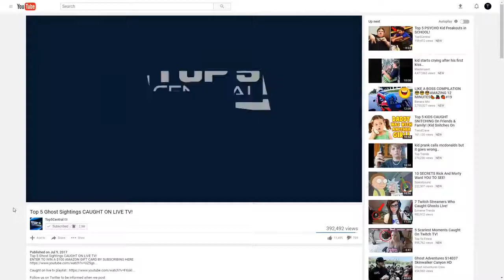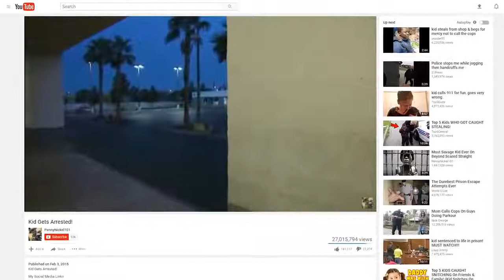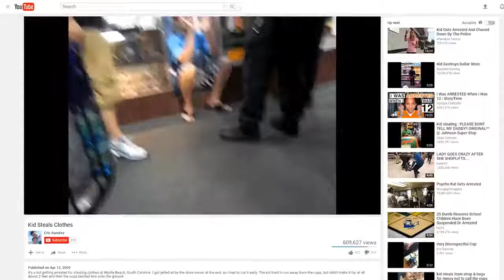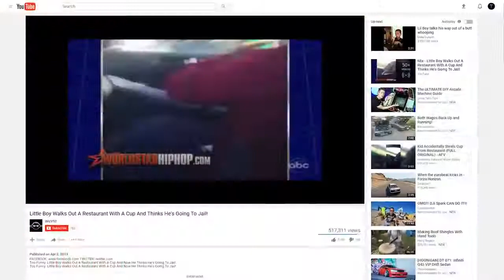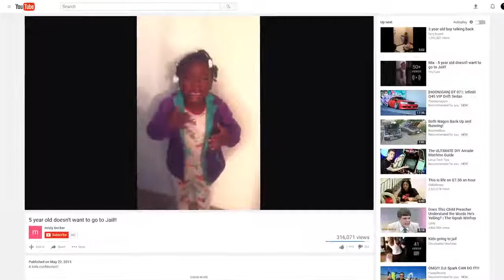Top 5 Kids WHO GOT CAUGHT STEALING #3!